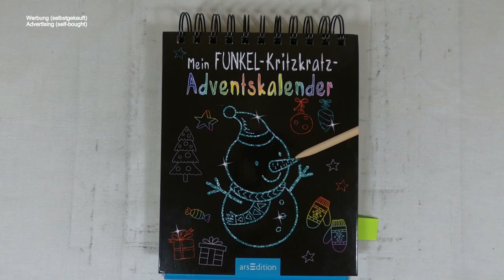hast du schon nachgesehen was in deiner Socke ist? I Adventskalender I scratch painting I relaxing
📖 Buch 📓
Mein Funkel-Kritzkratz-Adventskalender (2019)

📰 Credits 🖋️
Illustationen Innen: Karte 21: Ogar Ekaterina / Shutterstock.com
Gesamtgestaltung: arsEdition GmbH
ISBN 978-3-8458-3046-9